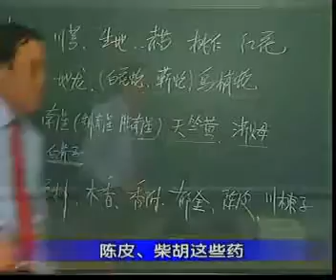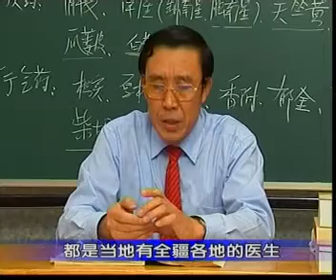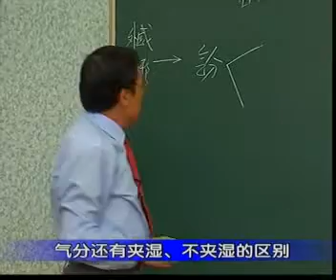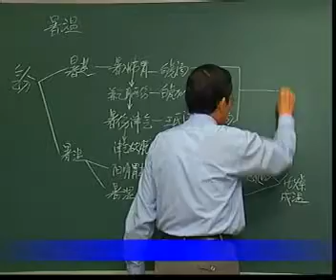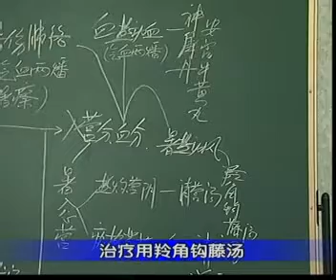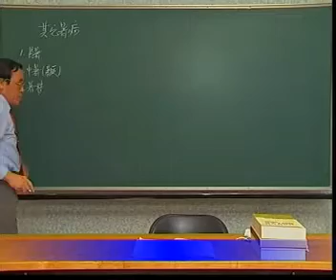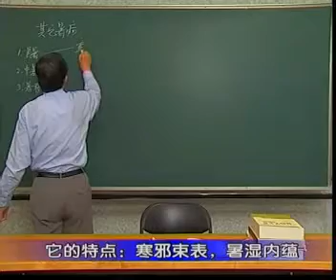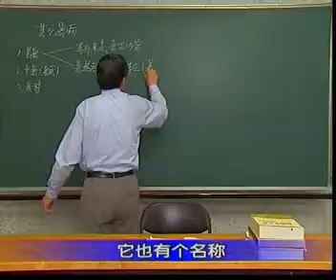温病学41北京中医药大学刘景源教授 x264